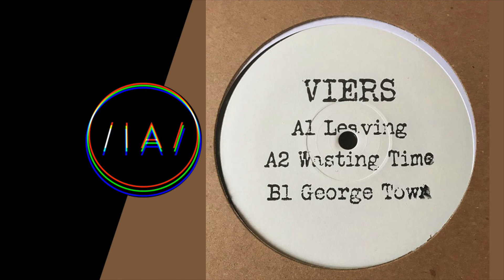Viers - Wasting Time [Hokkaido Dance Club]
Viers' bouncy 'Wasting Time', doesn't need much time to implement its bumpy swing against a frozen dubby backdrop, drilling chopped-up vox bits over jacking drums and rippling metallic percussions Basic Channel wouldn't have disowned. Out of a restricted quiver of sounds, Viers' arrows still hit the spot with optimum efficiency.